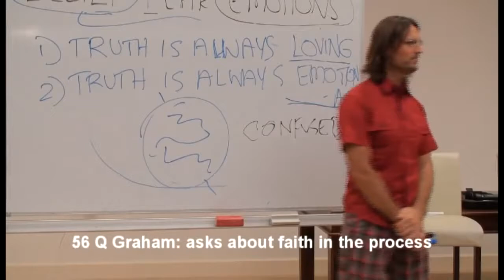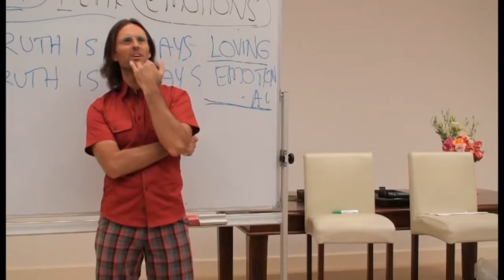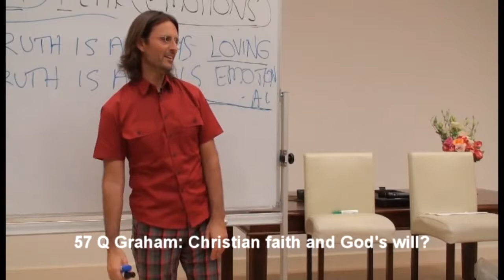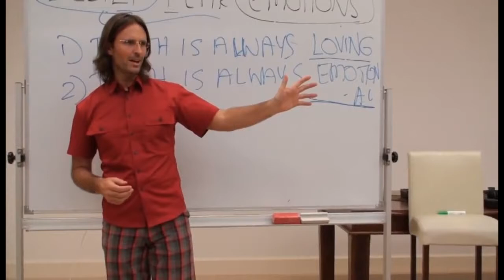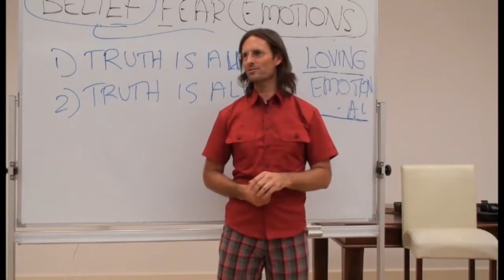How Do I Build Faith in the Process?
Jesus talks about how to build in the Process if we never done it.

Truth is always loving and Truth is always Emotional.